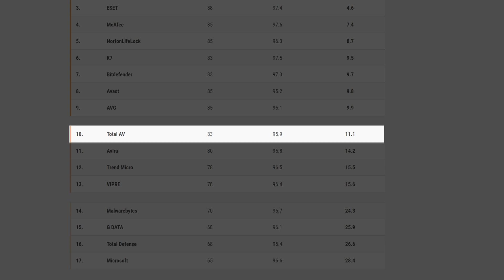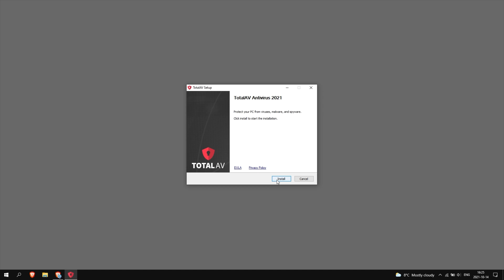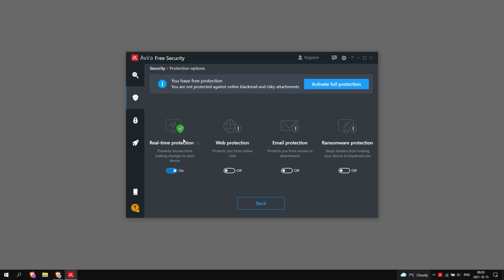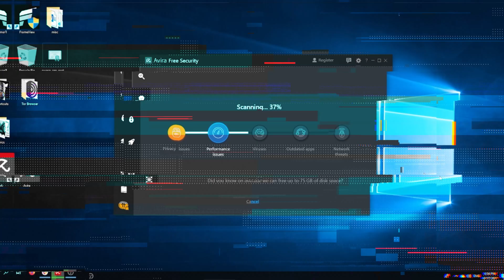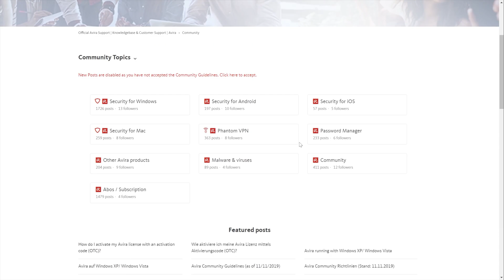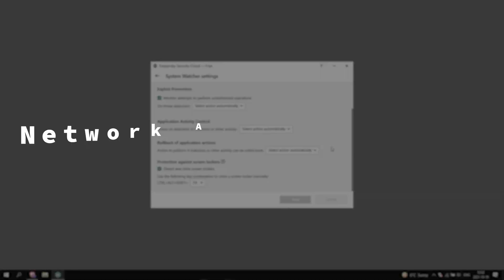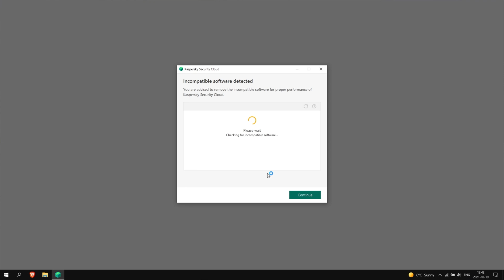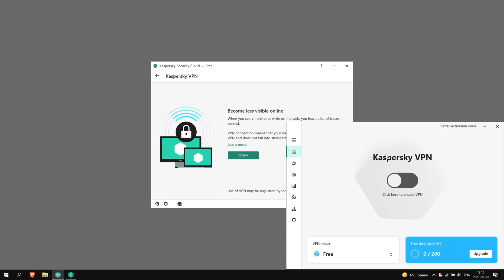Best FREE Antivirus Protection for Windows 10 [Still Best in 2026]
🧨 Looking for the best FREE antivirus in 2026? Our TOP picks right now: 🧨

🚨 We join the worldwide community in support of Ukraine and international sanctions inflicted on the Russian government. Cybernews do not tolerate the bloodshed, human right abuses, and allegedly Geneva Convention violations the Russian army has inflicted on the Ukrainian people and won’t stand in support of companies that might help enable it. To avoid any possible ties with Russian government funded businesses, we do not recommend using Kaspersky as an antivirus provider due to their broadly discussed close contact with the country’s Federal Security Service (FSB).

Most free antiviruses hide important features like Firewall and Real-time protection behind a paywall… So let's see what level of protection you can expect from the best options. Not only these three provide a high-quality antivirus performance, but they are also free, some of them - free forever!

✔ Free forever
✔ Superb malware protection
✔ Sophisticated phishing filters

 ✔ Free forever
 ✔ A lot of features
 ✔ Low resource usage
 ✔ Easy to set up and use
 ✔ Fast customer support

 ✔ Free forever
 ✔ Unique security features
 ✔ High-performance settings
 ✔ Comfortable to use
 ✔ Limited free functionality

In the end, free antiviruses with good functionality exist, with TotalAV being almost the best free antivirus. Avira is also a prime example of a high performance, zero cost antivirus. However, you won’t be getting the full protection with just the free version of an antivirus. I recommend you try those antiviruses for free, if they end up helping you - invest in the paid version, to keep yourself completely safe.

00:00 Intro
00:48 TotalAV free antivirus
03:43 Avira free antivirus
06:15 Kaspersky free antivirus
08:56 Final verdict

Footage provided by Storyblocks